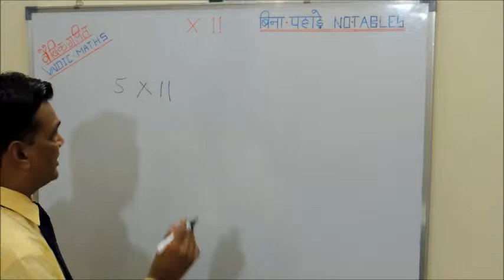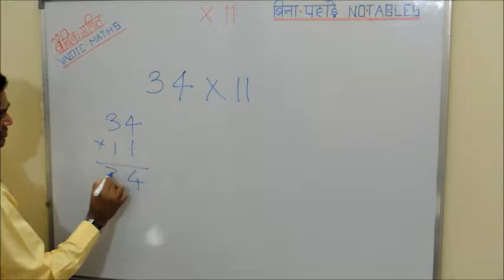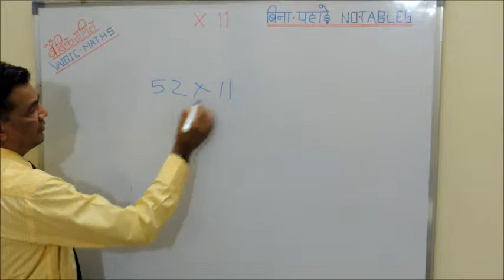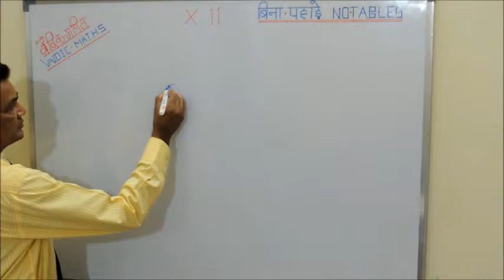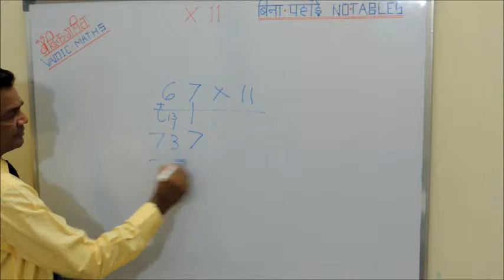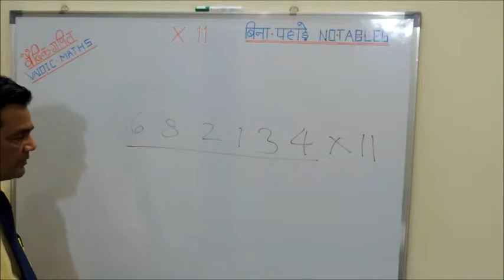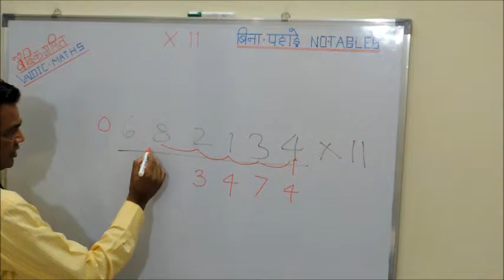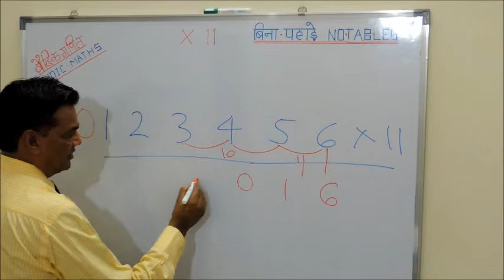LEND ME YOUR EAR: EPISODE No-13,Vaidic Tip-5,Multiplication By 11 ...By Dhirendra Gour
LEND ME YOUR EAR: EPISODE No-13,Multiplication By 11 ...By Dhirendra Gour